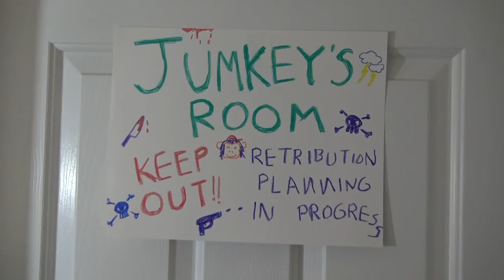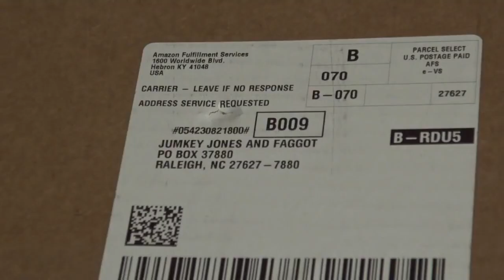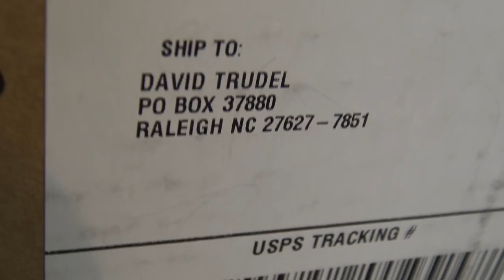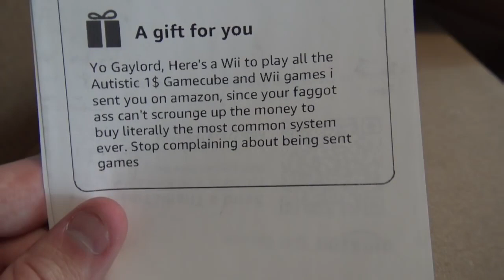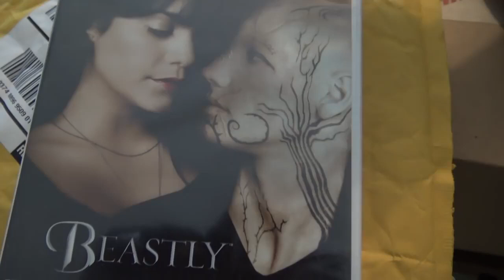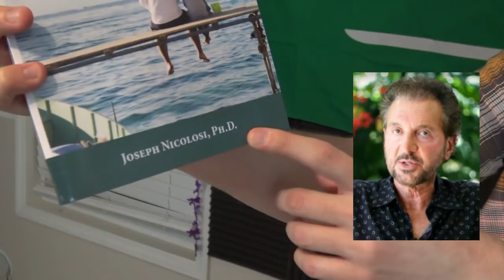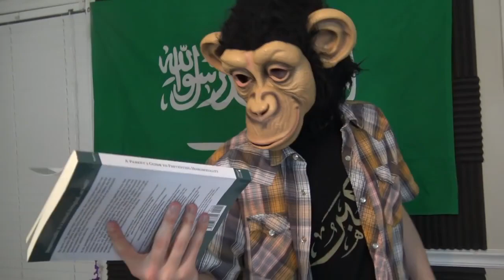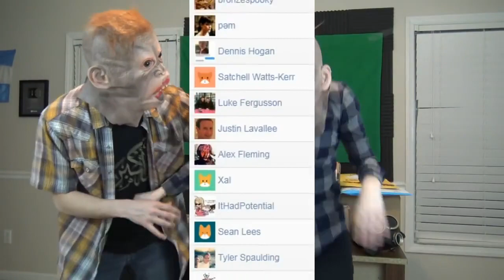Mumkey’s Mailbag #5 - I can’t believe what they sent me this time